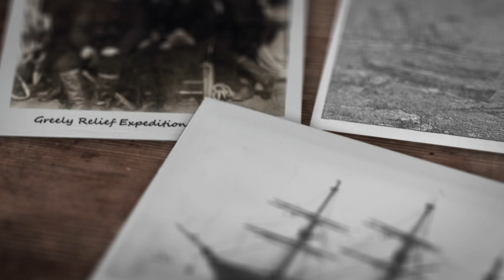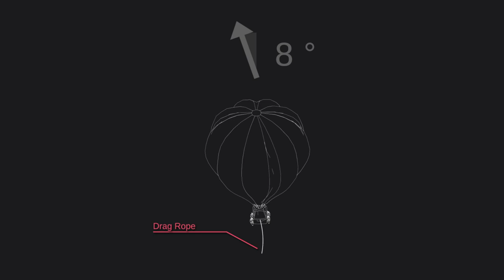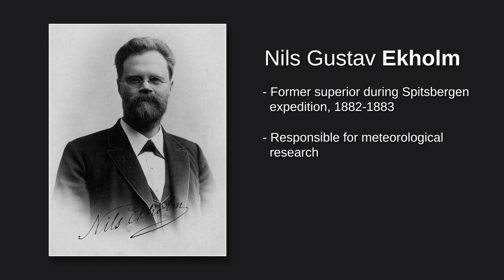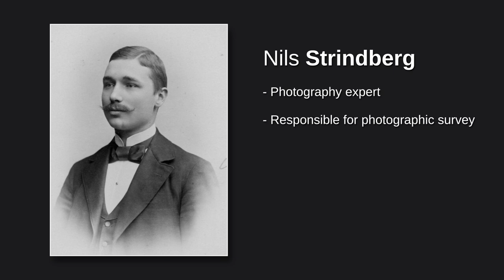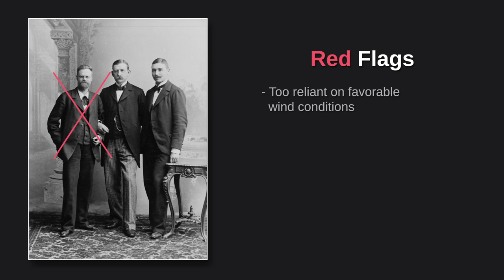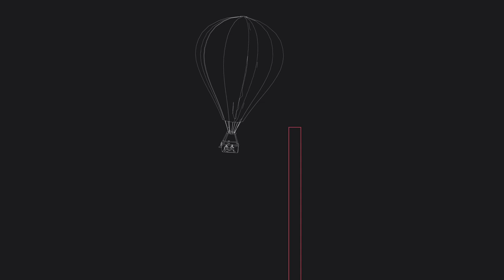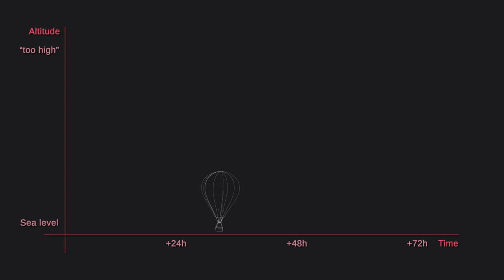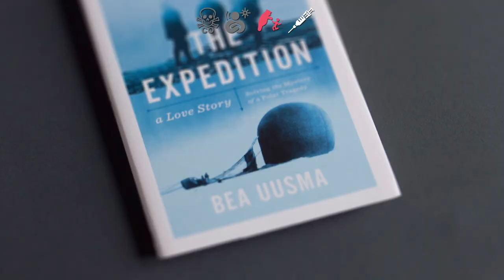Andrée's 1897 Arctic Balloon Expedition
In the late 1890s, Swedish engineer Salomon August Andrée set out to be the first person to reach the North Pole - by using a gas balloon. What was initially planned as a short and smooth trip, ended in disaster. This video follows Andrée and his companions on their fateful journey.

Timetags:
0:00 Intro
0:55 Preparations
5:00 Rough Start
10:22 Kvitøya Mystery